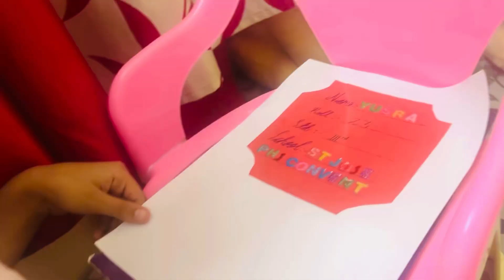Vacation in Naliya Gujarat | Vlog | 5 days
A total fun of how ishu helps iqqu learn and grow and while she’s doing this she’s also entertaining all of us

A fun oriented channel to help keep you engaged in something that is entertaining at the same time aids in learning.

We try our best to utilise/recycle old materials and things that are easily available at home.

At the same time we neither waste anything in the name of challenges nor encourage others to do so

Hope you enjoy our videos.Please watch
till the end and appreciate our efforts